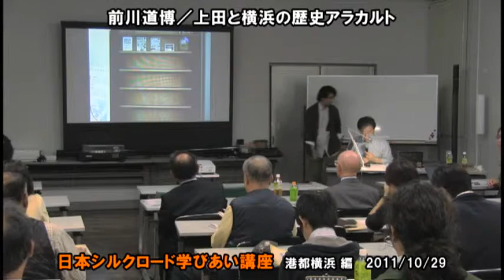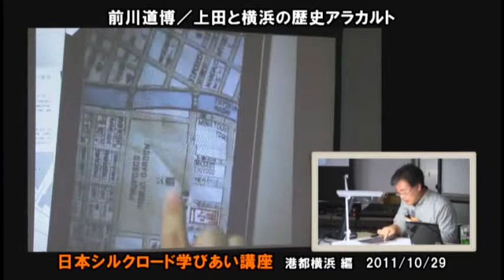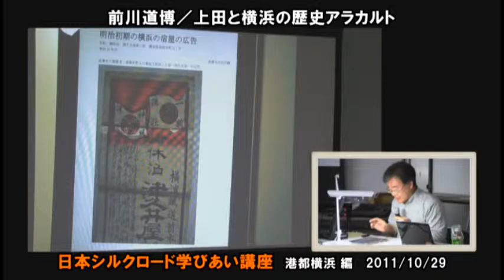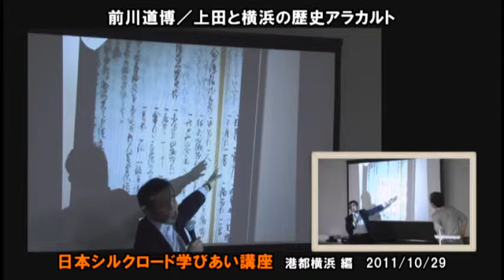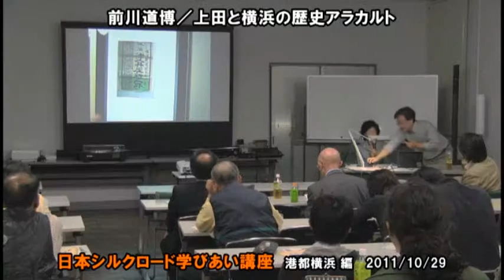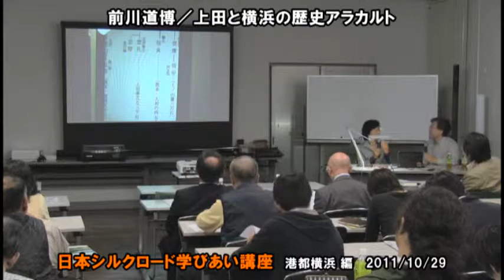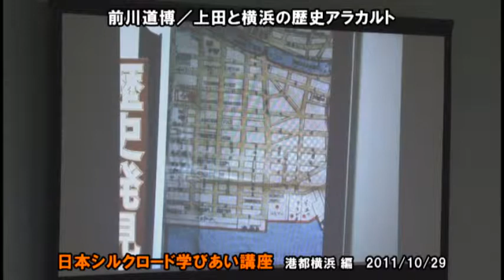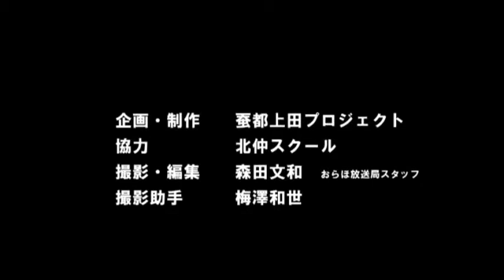上田と横浜の歴史アラカルト、横浜まちあるきのみどころ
「日本シルクロード学びあい講座・港都横浜編」から
2011/10/29